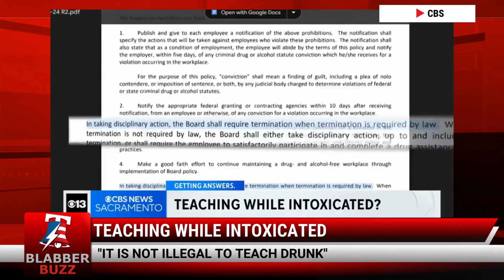Teaching While Intoxicated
Wendy Munson was arrested for teaching her students at Nuestro Elementary School in California while intoxicated. She failed a sobriety test, and two hours after her initial arrest, her blood alcohol level was still twice the legal limit.

🌟 Welcome to BlabberBuzz!

Dive into unique news stories and perspectives that challenge the mainstream.

👉 Why BlabberBuzz?

Specialized News Coverage: Insightful analyses on diverse topics.

Stay Informed: From politics to tech, we cover what matters.

Engage & Learn: Join a community seeking the truth.